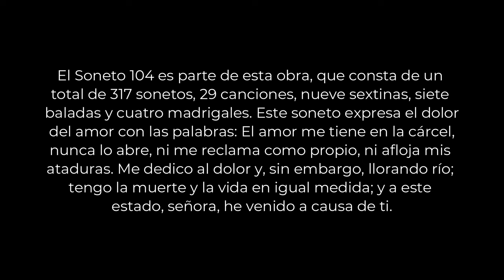Soneto 104 de Petrarca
Autor/Compositor: Franz Liszt
Interpreta: Franco Manzanarez Morones
Sinopsis:
Franz Liszt, compuso y dio nombre a esta obra en honor al filósofo, filólogo y poeta Francesco Petrarca, considerado el padre del humanismo y un pilar fundamental de la literatura italiana, especialmente gracias a su obra 'Cancionero'.